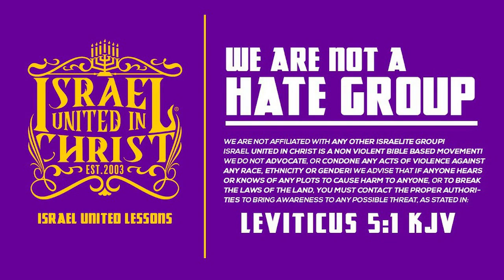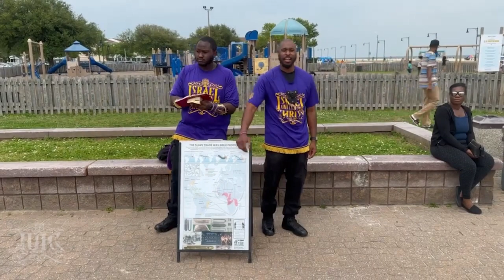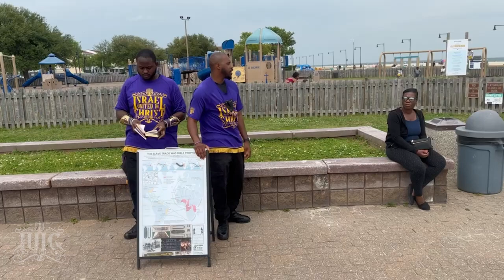Your Lust Keeps The Nation’s Above You!